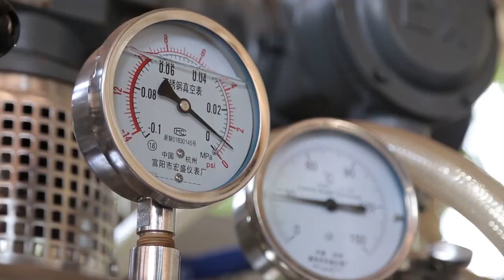CSV 2016 Prize Runner Up Natural Extracts Industries (NEI) | Nestlé CSV Prize (2016)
The 2016 Creating Shared Value Runner Up Prize was presented to Natural Extracts Industries, which helps build local capacity through sustainable agricultural practices such as agroforestry, intercropping, drip irrigation and composting in Tanzania. Natural Extracts Industries received a prize of CHF 200,000, which it will use to expand its network of small-holder farmers and maintain the subsidy scheme it introduced to reduce barriers to entering the market.

At the Creating Shared Value Forum, Nestlé, presents the Creating Shared Value Prize to innovative social entrepreneurs for their brilliant business ideas in nutrition, water or rural development. To read more about the Creating Shared Value 2016 Prize winner and other CSV Prize winners and runners up,